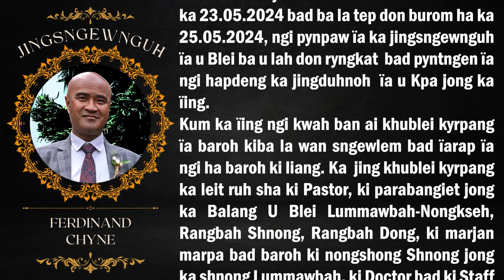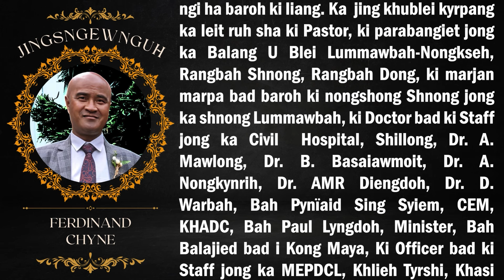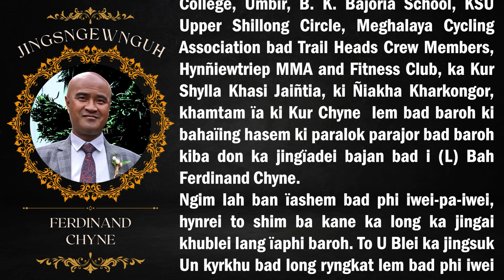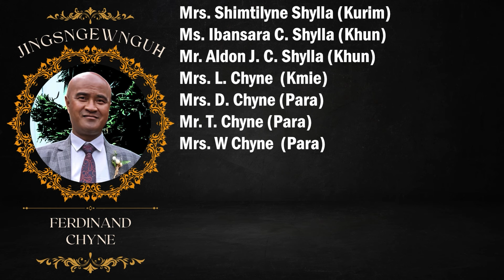Jingsngewnguh na ka ïing ka sem jong i (L) Bah Ferdinand Chyne